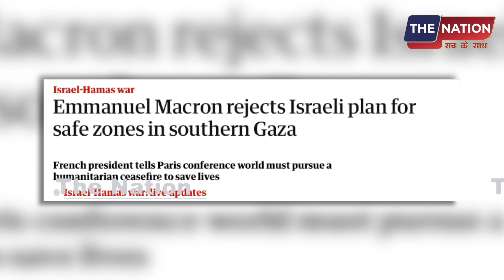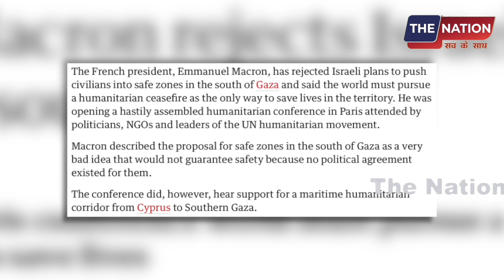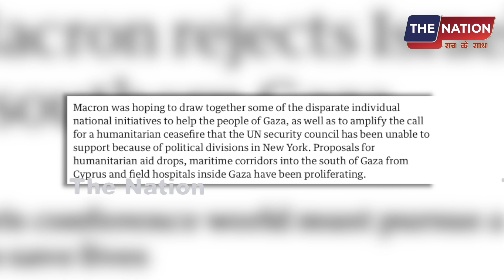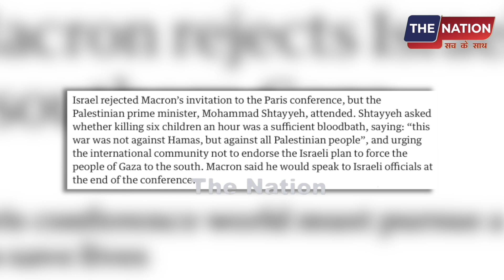फ्रांस भड़का इजराइल पर ! चारों तरफ से घिरा इजराइल.